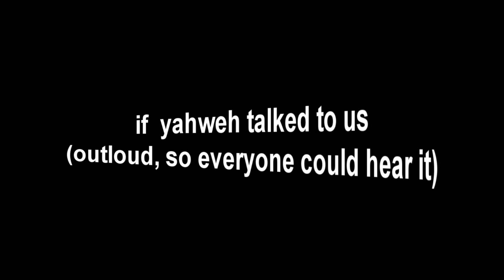If God talked to us...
Yahweh Version! I might do more with other gods! Name your fav god in the comments below!